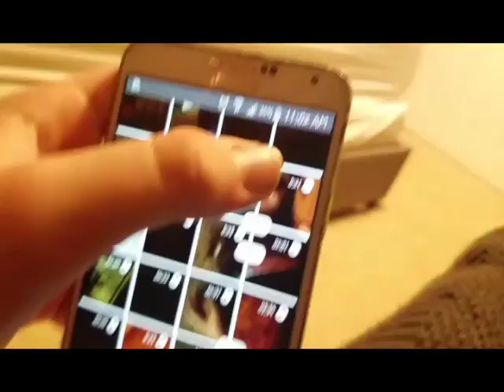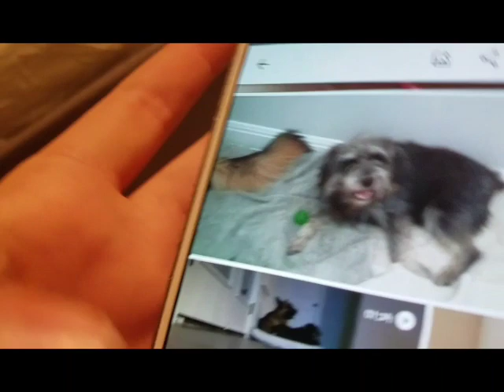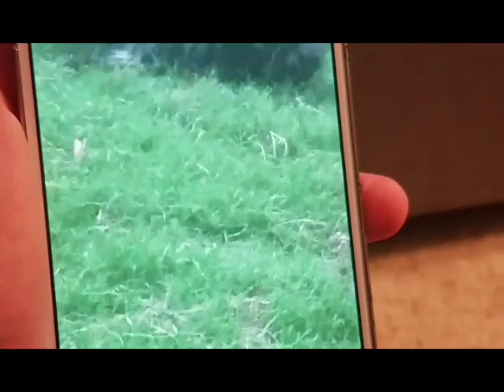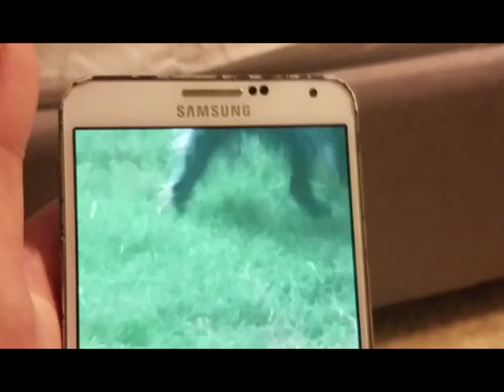THE EXPLANATION OF EVIE'S WEIGHT | jaguar champion